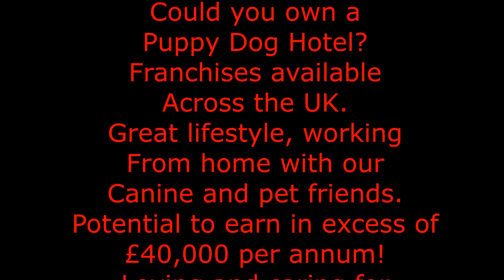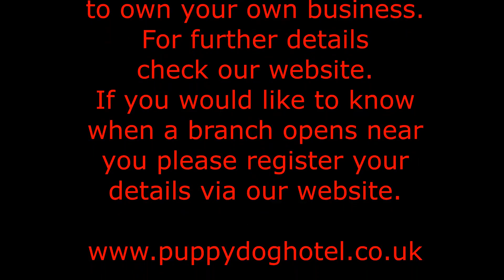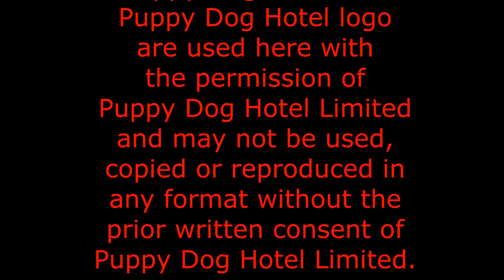Puppy Dog Hotel Holidays Coco, Poppy, Jack, Barney and Dylan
Poppy, Jack, Barney and Dylan enjoy chasing the balls around the field whilst Coco enjoys sniffing and chasing Poppy during their holidays at Puppy Dog Hotel.

Could you look after one of our canine guests in your own home? If so loving and caring for just one guest a year has the potential to earn you in excess of over £10,000!!! So if you think you can meet our very high standards and fancy a new start in life then start enjoying life and be your own boss working from home. Fed up with sitting in traffic or using public transport, not sure about job security. Love animals? Turn your passion to your job, loving and caring for our canine friends. Superb chance to own a Puppy Dog Hotel and change your lifestyle and start enjoying life with fantastic earning potential! Potential to earn: 1 Dog = £10,000+ per year, 2 Dogs = £21,000+ per year, 3 Dogs = £33,000+ per year. These amounts can also be increased by offering other dog and pet services.